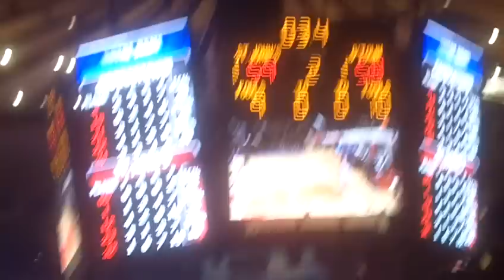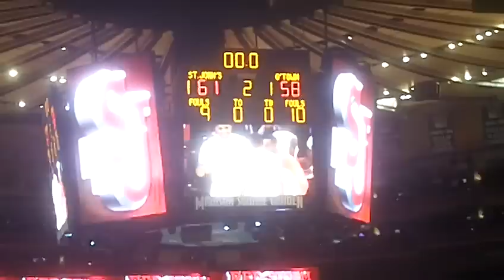Final seconds: St. John's vs. Georgetown 01-03-2011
Just a taste of what the rest of the Big East will have to deal with in St. John's, who defeated Georgetown on Monday night to stay undefeated in the Big East.